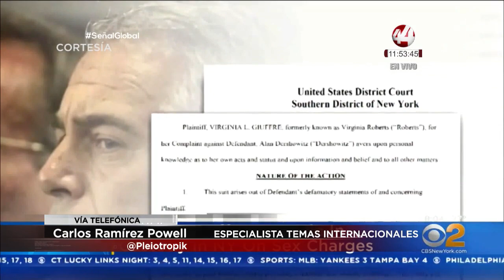Carlos Ramírez Powell: caso Jeffrey Epstein